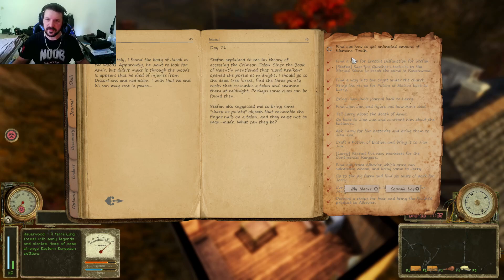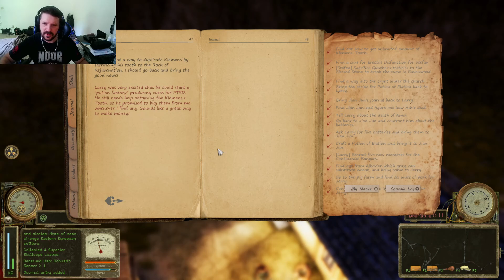Tunguska the Visatation Stream 15 @DarkloreGames on TwitchTV Part 1